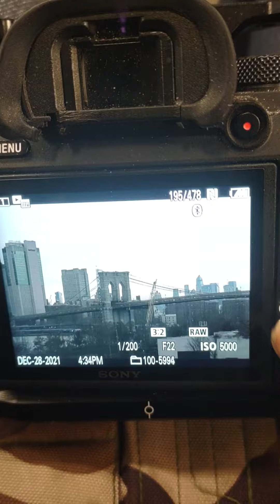after work i went here